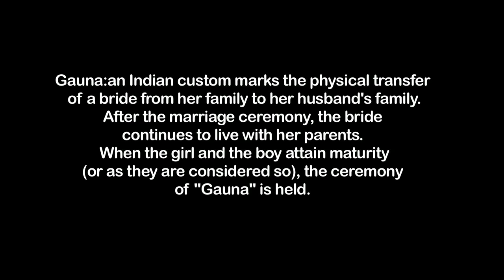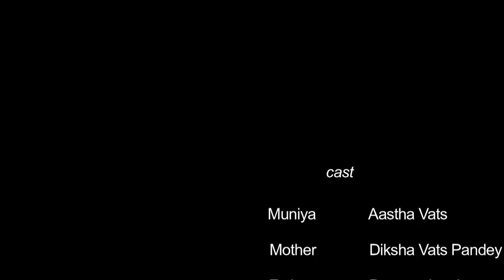A short film on Gauna